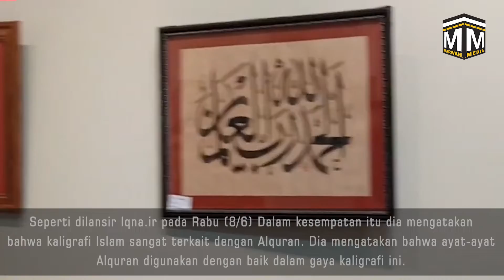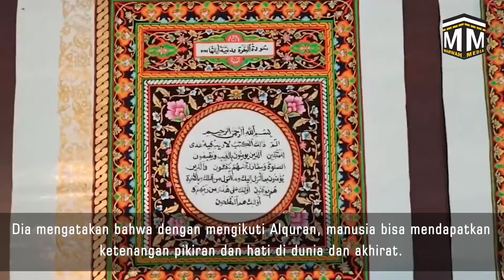KEAJAIBAN AL-QUR'AN PERKENALKAN INDAHNYA SENI KALIGRAFI ISLAM!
Alquran merupakan sumber inspirasi seni kaligrafi Islam. Dewan Seni Punjab menyelenggarakan pameran kaligrafi Islam dari seniman muda Ammarah Afhseen di Rawalpindi, Pakistan. Lebih dari 50 kaligrafi Amaarah Afsheen ditampilkan dalam pameran tersebut.

Acara teesebut diresmikan langsung Senator Menteri Federal untuk Negara Bagian dan Wilayah Perbatasan (SAFRON) Muhammad Talha Mehmood.
Dia memuji karya Ammarah Afhseen dan berharap bahwa masa depan kaligrafi Islam di Pakistan akan cerah. "Ini adalah keajaiban Alquran bahwa umat Islam berkenalan dengan seni murni kaligrafi Islam."